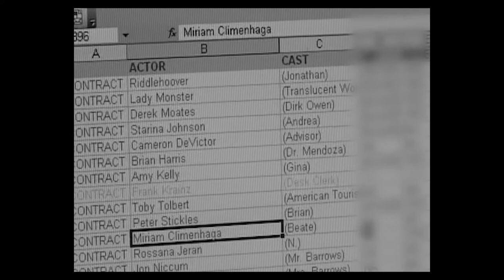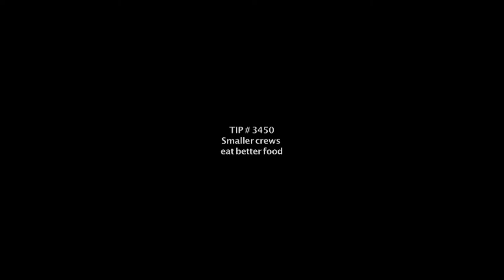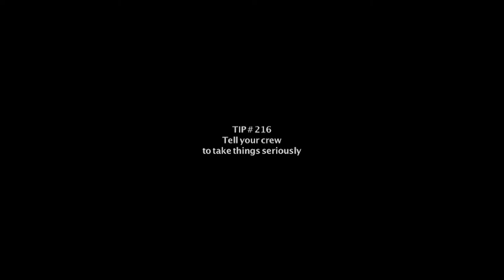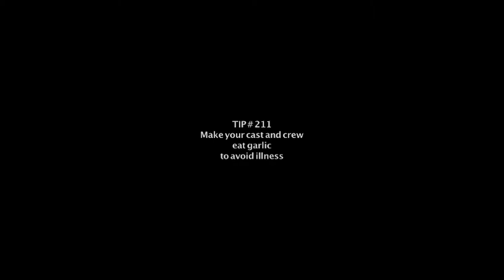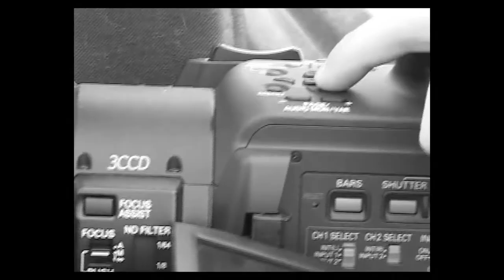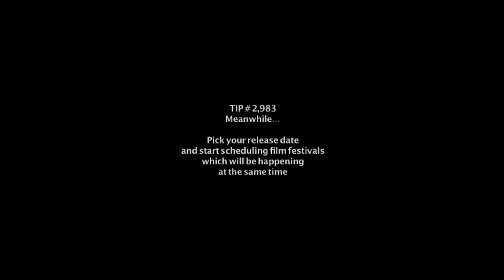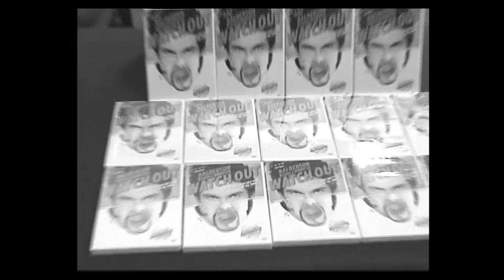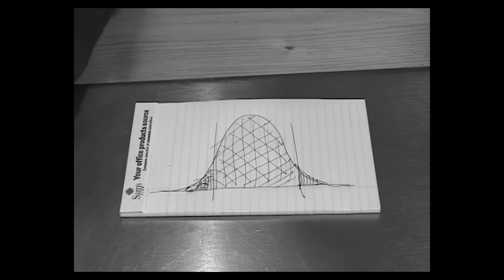WAMEGO: ULTIMATUM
WAMEGO: ULTIMATUM is the super-juicy tell-all making-of feature documentary (and the third installment of the award-winning WAMEGO documentary trilogy) exposing tips, tricks and secrets how Steve Balderson's critically acclaimed and award-winning film WATCH OUT came to life -- from script to distribution. And most importantly, it shows you how to make your own damn movie.  On your own terms.

"When we began making films DIY-style, people in the film 'establishment' made fun and laughed at us.  So everything we did was documented to show that when we were ultimately successful, aspiring filmmakers and artists everywhere could learn how to do it themselves."
 - Steve Balderson

Follow a year-in-the-life of director Steve Balderson and actors Matt Riddlehoover, Peter Stickles, Jeff Dylan Graham, Starina Johnson, Gaea Gaddy, Thashana McQueen, Timmy Red, Joseph Suglia, and the entire cast/crew of WATCH OUT, as they prove once and for all that "you don’t need to live in or anywhere near Hollywood to make movies. Places like Wamego, Kansas work just fine." (Film Threat)

"FIVE STARS. Perfect!  If you’re an aspiring filmmaker, you’d be a complete fool not to watch ‘The Wamego Ultimatum’, as well as the other docs in this trilogy.”
 - FILM THREAT

"WAMEGO: ULTIMATUM is much, much more than a Making Of.  There is no doubt in my mind that every independent film-maker should watch all three of the WAMEGO films.  Every film-making class should show these movies to its students... They show you why you should make films."
- MJ SImpson, UK

"Good economic times or bad times, Steve’s advice will work for the aspiring filmmakers out there.”
- Obscure Horror

Steve Balderson “makes Stanley Kubrick seem hands off … doesn’t have that egotistical, self-important, self-aggrandizing, douchebag, misanthrope, sociopath, Imperial attitude that a lot of directors have.”
- Jeremy Knox, FILM THREAT

"Essential viewing for any aspiring filmmaker!”
- NASHVILLE SCENE